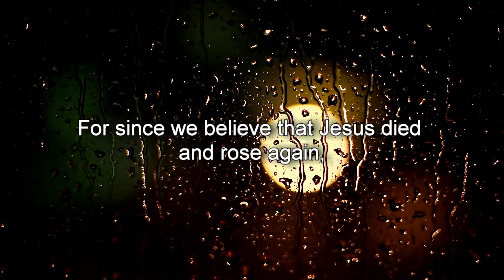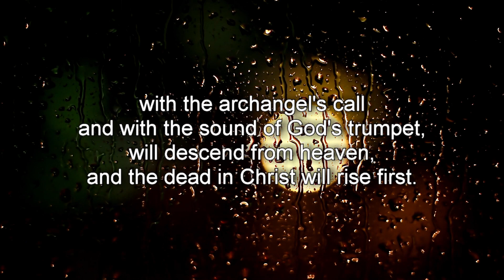Dying Prayers - Cemetary Prayer #3 (without a voice)